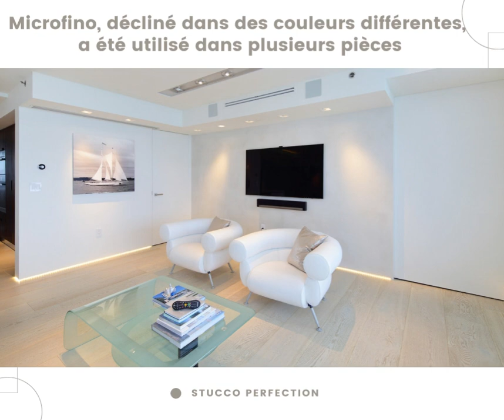Microfino, la polyvalence avec brio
Ce projet montre la polyvalence de nos revêtements muraux, qui s'adaptent aux besoins de chaque espace.

Microfino, de différentes couleurs, a été utilisé sur certains murs dans plusieurs pièces. Un microciment d'une grande ouvabilité, résistance et durabilité.

Il n'est pas surprenant que ce soit l'un des préférés de nos clients. Disponible en un composant et en deux composants.
Intéressés par devenir applicateur certifié Topciment ?Retrouvez nous à ce propos sur Stucco-perfection.com
Et toujours à votre écoute au 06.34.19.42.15